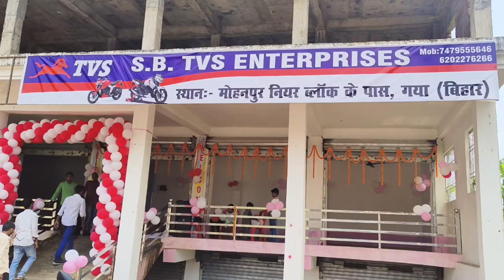S.B TVS शोरूम मोहनपुर में मात्र 28 हजार के ऑफर अपाची गाड़ी लीजिए।। उसके साथ चांदी के सिक्का ₹2000 का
S.B TVS शोरूम मोहनपुर में मात्र 28 हजार के ऑफर अपाची गाड़ी लीजिए।। उसके साथ चांदी के सिक्का ₹2000 का छूट भी।। Mohanpuranews